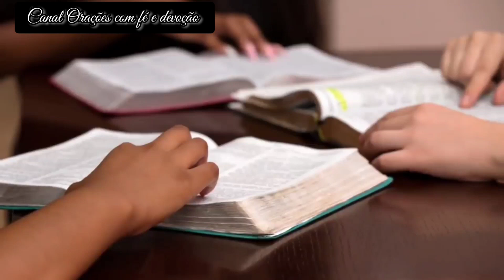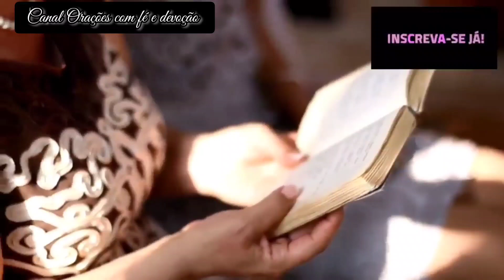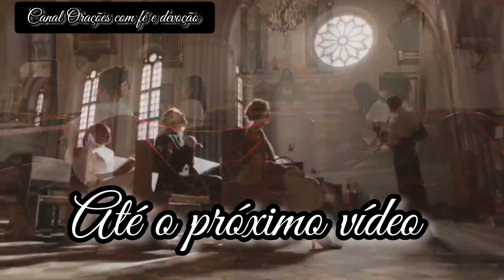PAREM COM ISSO ALERTA PAPA AOS PADRES E PREGADORES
ferramentas que ajudam no amadurecimento da fé, com base na Sagrada Escritura, Tradição Viva e Magistério Eclesial.
A fé de 2000 anos da Igreja Católica condensada em um único material explicado de forma prática e simples, para te ajudar na vivência de uma fé mais viva e profunda.

DEIXE DE SER ENGANADO: A verdadeira história da Igreja Católica
Curso sobre a história que não me contaram. Vamos desvendar as grandes mentiras históricas contra a Igreja Católica. Serão várias aulas abordando e destruindo os principais mitos. Vamos aprofundar cada assunto.

☆☆Vamos aprender de um jeito simples o que a Santa Missa nos proporciona vista do verdadeiro sentido no qual Jesus instituiu ☆☆

O poder da medalha milagrosa (Livro de Padre Gabriel Vila Verde) Capa comum

A Adversária da Serpente. O Auxílio de Maria no Combate ao Mal (Livro do Padre Gabriel Vila Verde) Capa comum

Imagem De São José 40cm Inquebrável